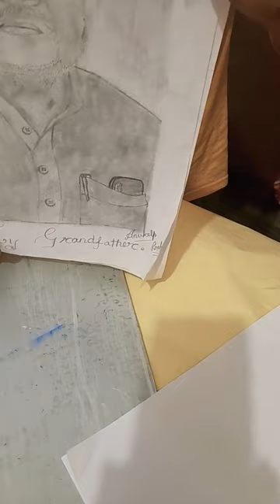I draw my grandfather's drawing// Anukalp's art gallery thanks for watching ( like, share, subs plz